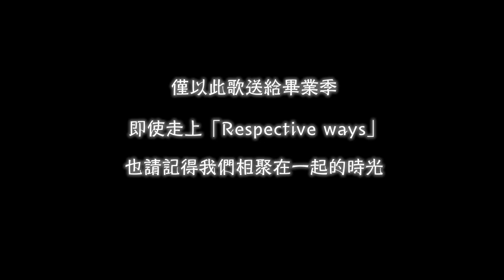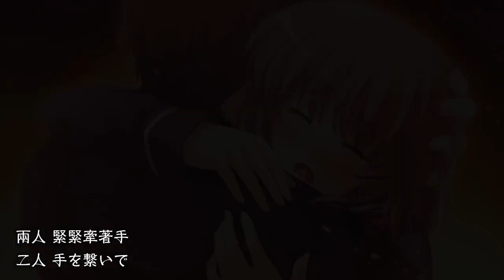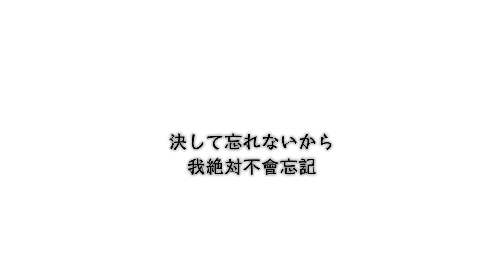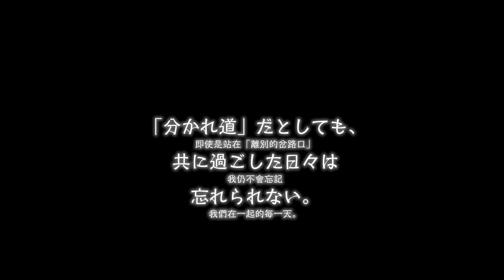Respective ways LYRIC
BV12s411D7Eg